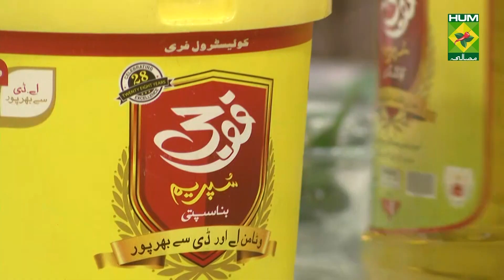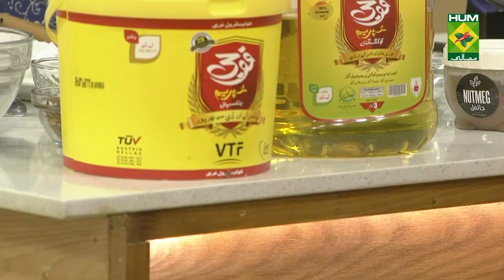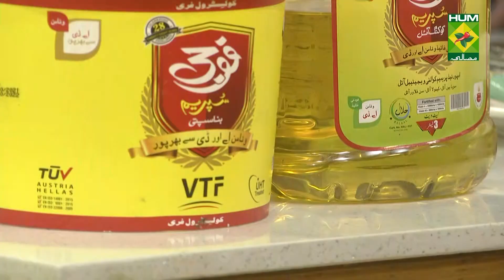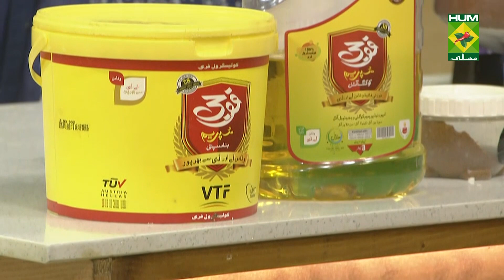Chicken Makhni Katakat Complete Recipe | Lazzat | Samina Jalil | 02 Feb 2022 | Desi Food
Chicken Makhni Katakat like a piece of heaven on earth. These present beautifully and you won't be able to resist these !

Watch this Masala TV video to learn how to make Chicken Makhni Katakat and Spicy Chicken Handi Pulao Recipes.

This show of Lazzat with Chef Samina Jalil aired on 02 Feb 2022.

Chicken Makhni Katakat

Ingredients:
Chicken mince  400 gm
Chopped onion  1 large
Crushed ginger garlic 1 tbsp
Boiled chopped tomatoes 4 tbsp
Red chili powder  as required
Turmeric powder  as required
Dried fenugreek leaves 1 tbsp
Chaat masala  1 tbsp
Green chilies  for garnish
Julienne ginger  for garnish

Method:
In a pan heat oil and butter, add chopped onion and ½ cup of water. Cook for 10 minutes. Then add chicken mince, chopped tomatoes, salt, red chili powder, turmeric powder, ginger garlic and yogurt. Cover and cook well for about 10 minutes. Now add cumin powder, all spice powder, chaat masala and dried fenugreek leaves. Cook well. Lastly garnish the dish with green chilies, julienne ginger and fresh coriander. Serve hot.

Spicy Chicken Handi Pulao

Ingredients:
Chicken   ½ kg
Soaked rice   ½ kg
Julienne ginger  2 tbsp
Red chilies (whole) 8-10
Mix all spice  1 tbsp
Black pepper powder 1 ½ tsp
Nutmeg, mace powder ¾ tsp

To Make The Muslin Pouch:
White cumin seeds  1 tbsp
Fresh coriander  for garnish
Fried onions   for garnish

Method:
Heat oil and fry the onion. Then add whole all spice, chicken, ginger garlic paste, yogurt, salt and whole red chilies. Cook well. Now prepare the muslin pouch and add to the mixture along with 3 cups of water. Cook well for about 20 minutes. Once the chicken is cooked, remove the muslin pouch and add green chilies, black pepper powder, nutmeg, mace powder and julienne ginger. Cook until the mixture gets to boil. Now add soaked rice, cover and cook well. Lastly garnish the dish with fresh coriander and fried onions. Serve hot.